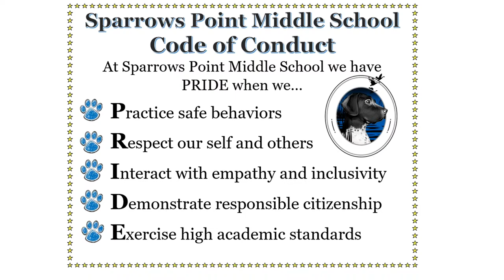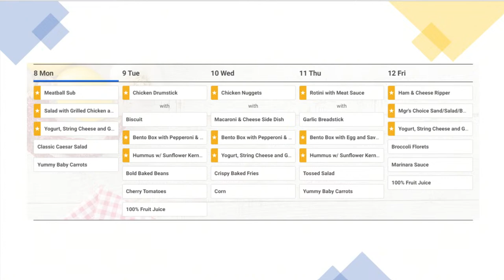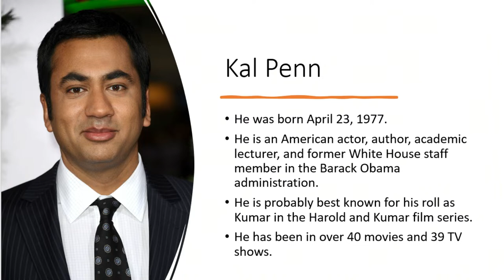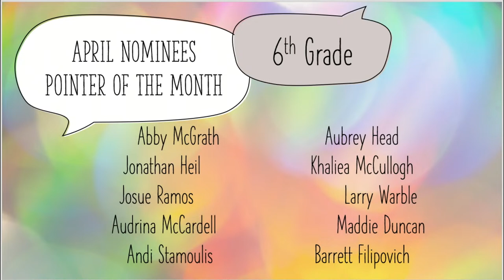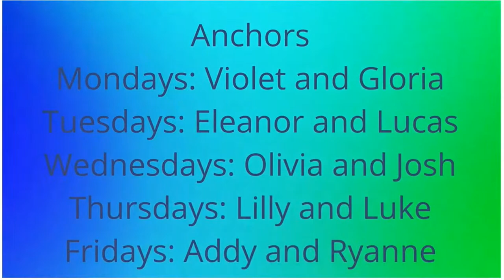May 8, 2023